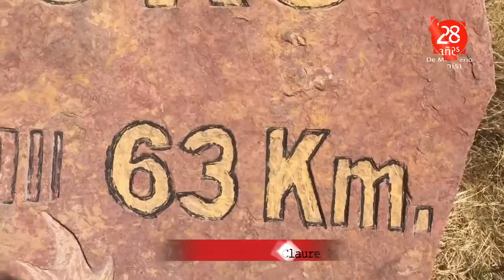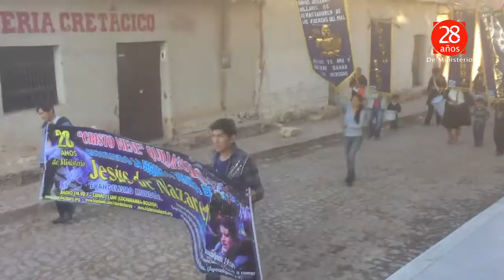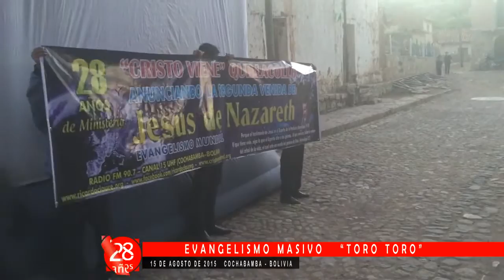RICARDO CLAURE PEÑALOZA (PASTOR): PARA TESTIMONIO A TODAS LAS NACIONES_Toro Toro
Y será predicado este evangelio del reino en todo el mundo, para testimonio a todas las naciones; y entonces vendrá el fin. Mateo 24:14
De esta manera vamos cumpliendo con mucho amor y entrega el predicar de este evangelio de poder a toda criatura.
Imágenes que quebrantan al ver a tanta gente necesitada de Amor, consuelo, perdón y misericordia.
Este grupo de guerreros del Viviente fueron llevando las buenas nuevas de salvación eterna por medio de Jesucristo, nuestro Bendito Salvador.
La gente agradecía por haber llevado a cabo esa campaña de evangelismo que les permitió conocer la VERDAD EN CRISTO JESÚS, aún los niños estaban quebrantados y declaraban sentir UN AMOR TAN INMENSO QUE NO PODÍAN EXPLICARLO, solo daban ¡Gracias!.
¡Gloria y Honra damos a Jesucristo!
Toro Toro, lugar turístico que se encuentra en el occidente de Bolivia (POTOSÍ, BOLIVIA)